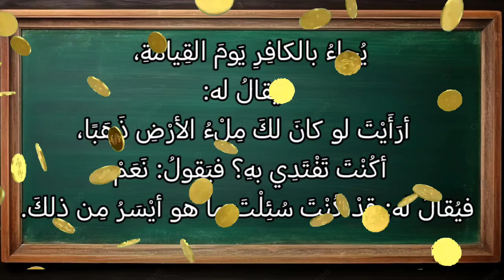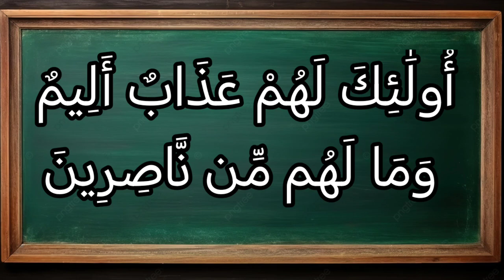تفسير سورة آل عمران ٩١: إن الذين كفروا وماتوا وهم كفار فلن يقبل من أحدهم ملء الأرض ذهبا ولو افتدى به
إِنَّ ٱلَّذِينَ كَفَرُواْ وَمَاتُواْ وَهُمْ كُفَّارٌ فَلَن يُقْبَلَ مِنْ أَحَدِهِم مِّلْءُ ٱلْأَرْضِ ذَهَبًا وَلَوِ ٱفْتَدَىٰ بِهِۦٓ ۗ أُوْلَٰٓئِكَ لَهُمْ عَذَابٌ أَلِيمٌ وَمَا لَهُم مِّن نَّٰصِرِينَ

التفسير الميسر : إن الذين جحدوا نبوة محمد صلى الله عليه وسلم، وماتوا على الكفر بالله ورسوله، فلن يُقبل من أحدهم يوم القيامة ملء الأرض ذهبًا؛ ليفتدي به نفسه من عذاب الله، ولو افتدى به نفسه فِعْلا. أولئك لهم عذاب موجع، وما لهم من أحد ينقذهم من عذاب الله.